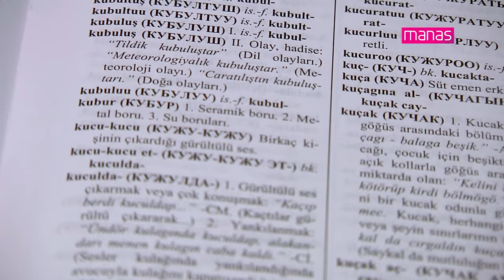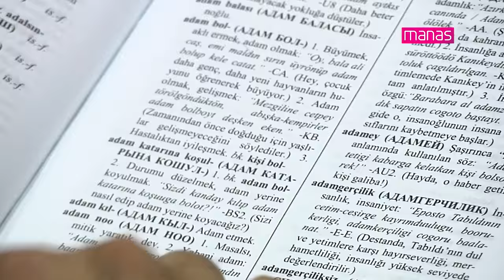"Манас" университетинде эки томдук "Кыргызча-түркчө сөздүк" түзүлдү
Kırgızistan-Türkiye Manas Üniversitesi’nin (KTMÜ) Türk dünyasına büyük bir hizmeti olarak hazırladığı Kırgızca-Türkçe Sözlüğün tanıtımı yapıldı.

Media Manas